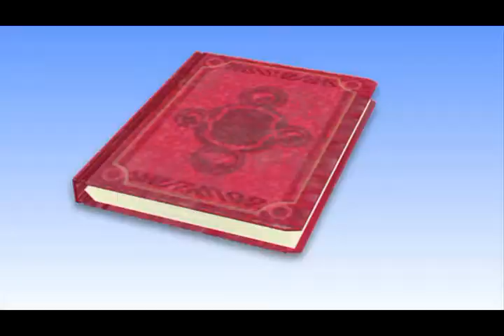Trailer Super Monkey Ball 3D (Español)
http// Trailer en español del videojuego Super Monkey Ball 3D para Nintendo 3DS.